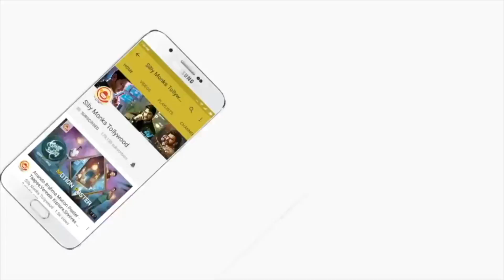Aadhi Pinisetti Speech at U Turn Movie Trailer Launch | Samantha Akkineni | Silly Monks Tollywood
Here is Aadhi Pinisetti Speech at U Turn Movie Trailer Launch